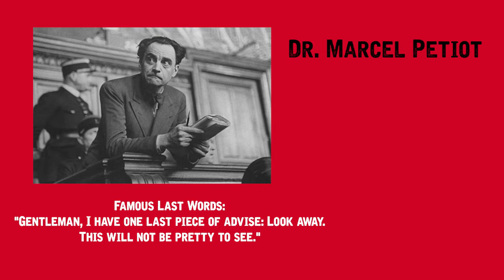Top 5 Famous Last Words!